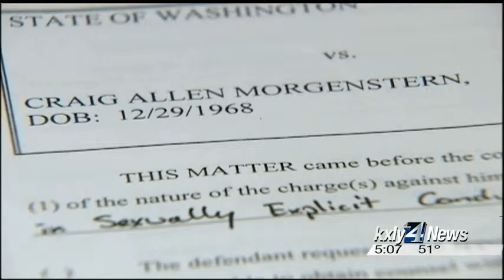Prosecutors connect Morgenstern to photos, videos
Jurors in the trial of former VA doctor Craig Morgenstern spent another  day viewing dozens of images and videos allegedly made by Morgenstern,  who faces 35 counts of child sexual assault and child pornography. KXLY4's Alyssa Donovan reports.